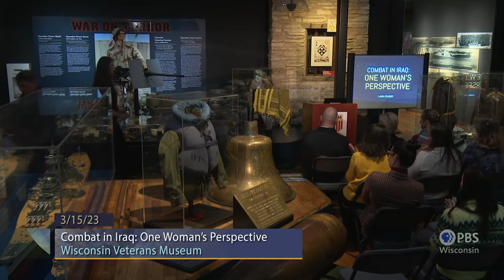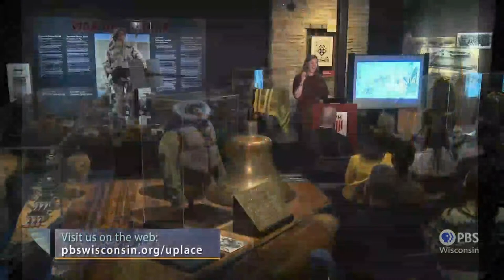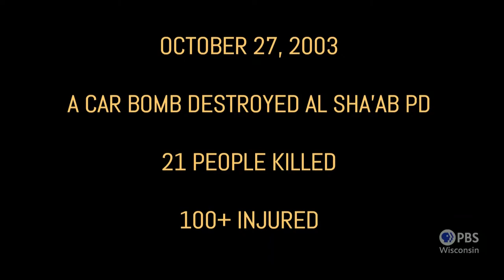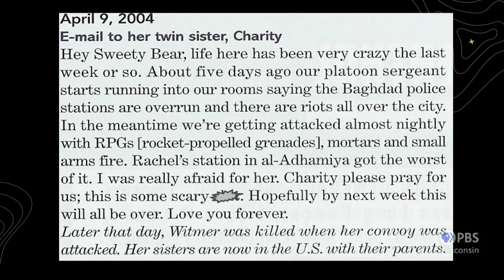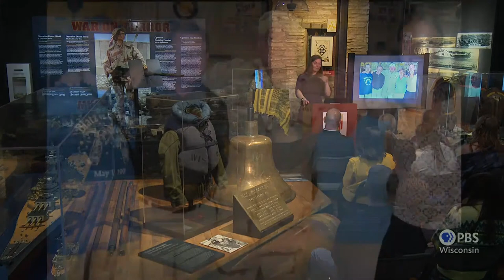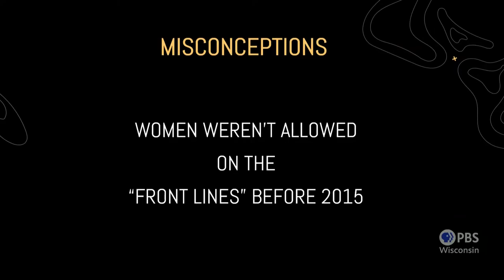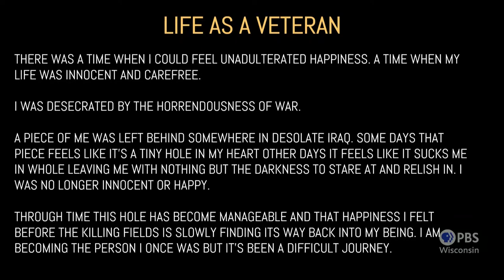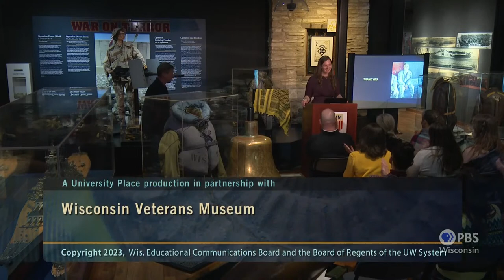Combat in Iraq: One Woman’s Perspective | University Place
Author and veteran Laura Colbert shares her experience as a woman in the military, and looks at the difficulties veterans face after a combat tour and when transitioning to civilian life.